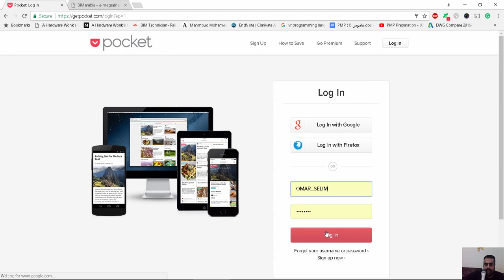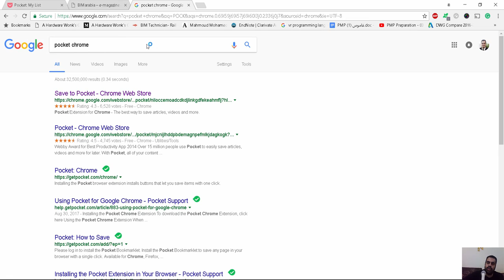getpocket com لحفظ المواقع المختارة